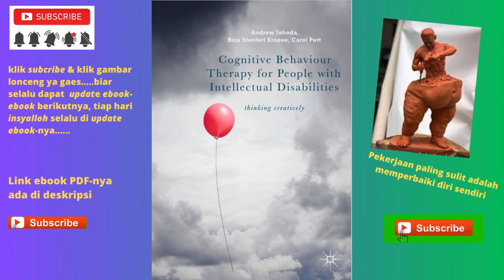Intellectual Disability & Disabilitas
BONUS EBOOKS

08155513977 (bonus link akses gdrive digital library dengan mengirimkan bukti transfer via WA ke no tersebut)